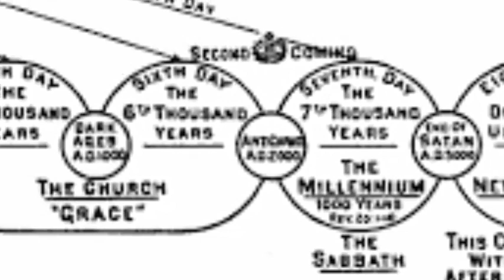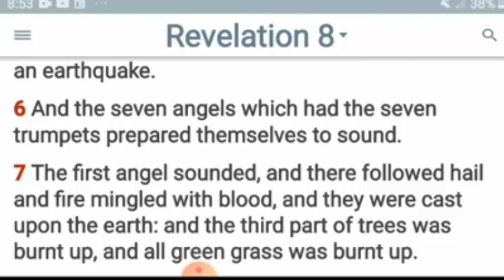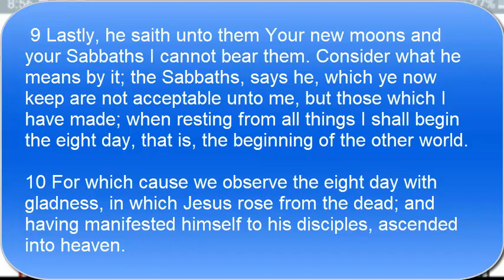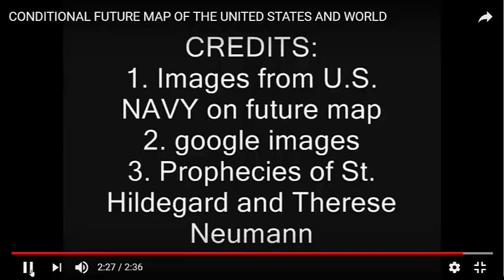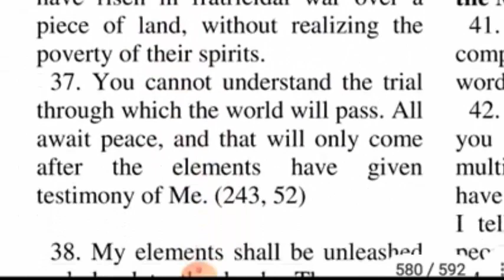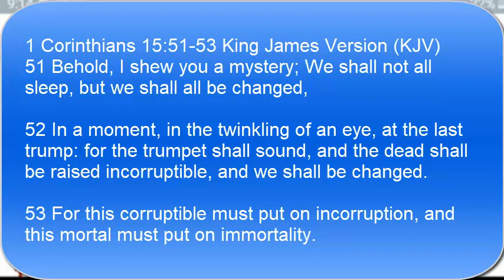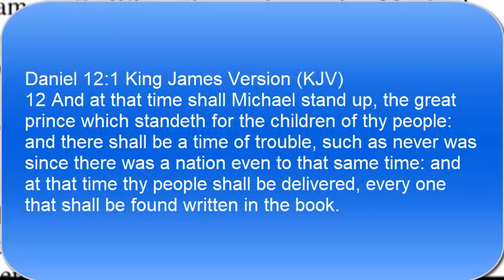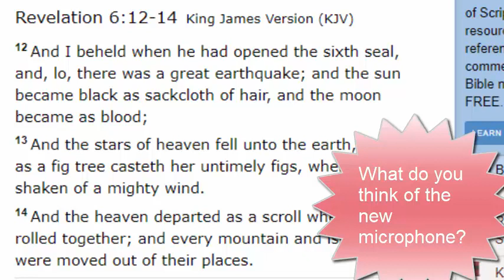7/2/2027 The Great Earthquake, The Meteor Shower, The Sun Darkened & Blood Moon, Heavens Rolled Away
The Great Earthquake, The Meteor Shower, The Sun Darkened & Blood Moon, Heavens Rolled Away are the next events on all of humanity.